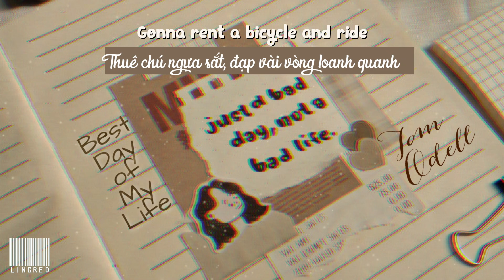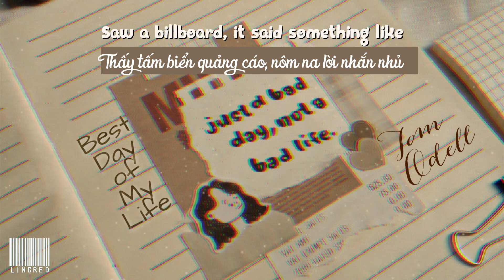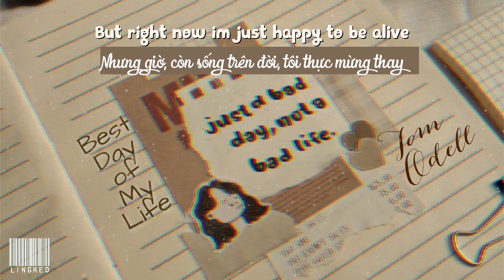Lyrics - Vietsub || Tom Odell - Best Day of My Life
- Valium: tên một loại thuốc an thần, được dùng để chữa chứng bệnh lo âu, rối loạn giấc ngủ,...

Font name: Architects Daughter (Best Day of My Life), Bombshell Pro (Tom Odell), SVN Sharpeye (Vfont), iCiel Pequena (lyrics), iCiel Pr Fetridge (trans credit), SVN Bariol (Quotes).

Best Day of My Life Lyrics:
I think today is the best day of my life
Gonna rent a bicycle and ride
Around the city, around the city from 9 til 5

Fuk thinking about the future all the time
If I’m alone, if I’m alone then I dont mind

Movie stars in black and white pictures
Warm beer and valium mixtures
Am in a dream?
Crazy as it seems

Saw a billboard, it said something like
Everything, everything is gonna be alright

My girlfriend looked worried and asked me why
But I dunno, I dunno so I didn’t reply

Laying on the car
You’ve got stars
I’ve got scars
They don’t see

Last night all I wanted to do was die
But right now im just happy to be alive